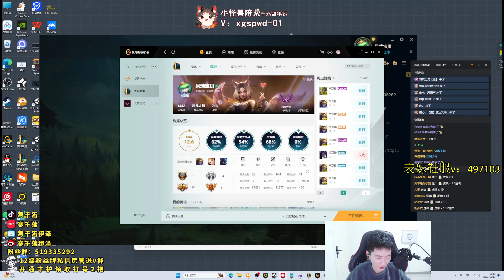🔻 Hanql Ziggs vs Varus (2255 LP Ezreal) - Hanql Ziggs Guide